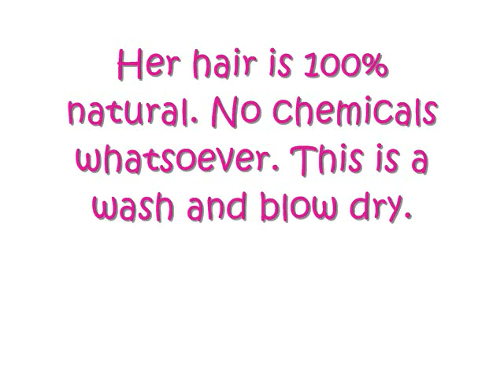Little Girl Hairstyles 1.wmv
Hairstyles for little girls. I taught myself to braid about 10 years ago. On the picture with my daughter's hair blown out- that was a wash, oil and blow dry.